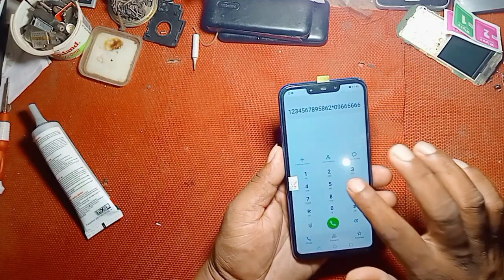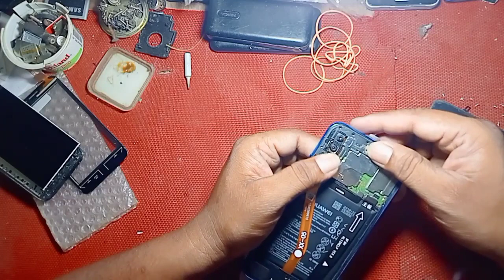How to replace Huawei nova 3i lcd in Sinhala, ෆොන් වල ඩිස්පිලෙ මාරු කරන්න මෙහෙමයි part 2